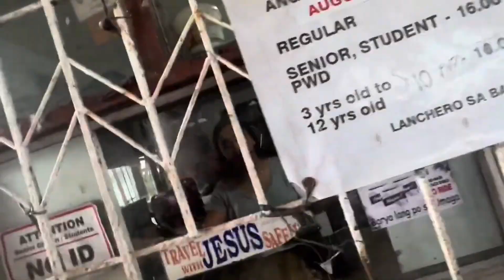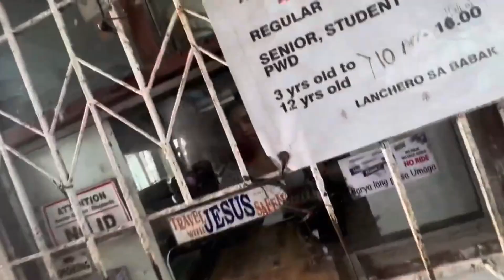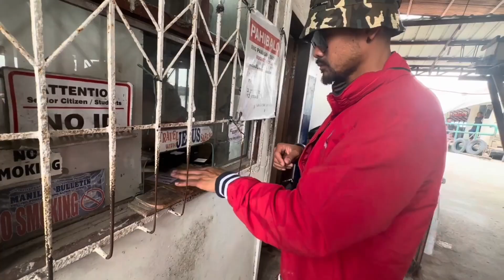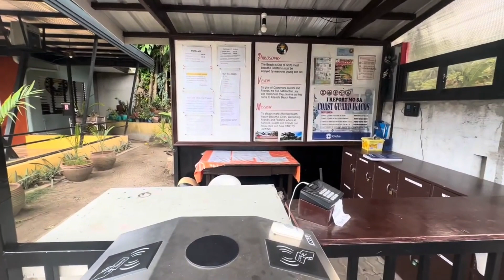🇵🇭Travelling to SAMAL ISLAND - AltaVista Beach Resort in the Philippines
Headed straight to Samal Island after having a “PACquiao Good Time” in General Santos.

I know nothing of Samal Island other than what my mom told me of her recent trip & that it wasn't too far from the Davao City Airport.

Here are some descriptions from Google:

Samal Island is known for its white sand beaches, pristine waters, dive spots, coral gardens, caves to explore, refreshing Hagimit Falls, mountains to climb, the Guinness Book of World record for the biggest concentration of fruit bats – the Monfort Bat Caves and home to thousands of giant clams (Taclobo).